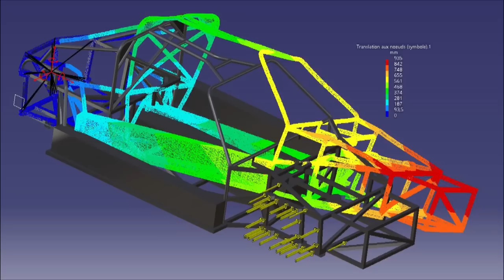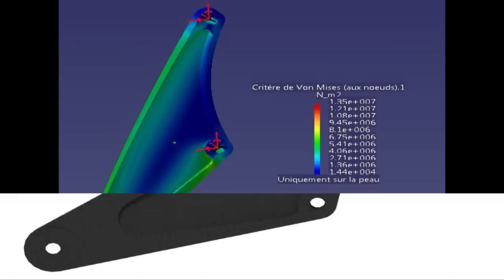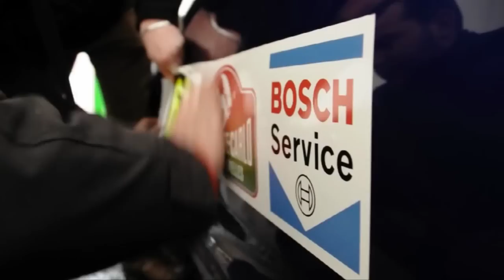Véhicule hybride React'EV - UTBM Competition 2013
React'EV est le fruit d'une collaboration entre l'école ESPERA Sbarro, école de stylistes et prototypistes automobile interne à l'UTBM, les départements Energie Environnement et Génie Mécanique et Conception de l'UTBM. C'est un véhicule hybride à hautes performances réalisé entièrement en 13 semaines (Novembre 2012-Février 2013). Ce véhicule a été exposé au salon de Genève 2013 et a participé au Rallye de Monte Carlo des Energies Nouvelles 2013.